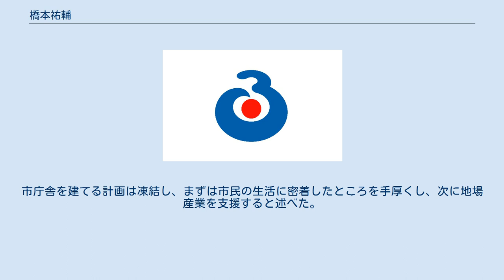橋本祐輔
橋本 祐輔（はしもと ゆうすけ、1954年1月22日 - ）は、日本の政治家。
元豊後大野市長（2期）。
 大分県立竹田高等学校、西南学院大学卒業。
1978年（昭和53年）から身体障害者療護施設の生活相談員。
高齢者デイサービスセンターの所長も務めた。
身体障害者療護施設では「自治」の精神を大事にし、ベッドの配置を入所者に決めさせるなどした。
1996年（平成8年）1月から（旧）緒方町議会議員を3期、2005年（平成17年）4月から豊後大野市議会議員を1期務めた。
 2009年（平成21年）4月12日に行われた豊後大野市長選挙に立候補。
現職の芦刈幸雄、元市議の佐藤生稔らを破り初当選を果たした。
4月24日、市長就任。
 2013年（平成25年）、再選。
2017年（平成29年）の市長選は元市職員の川野文敏に91票差で敗退した。
 市民一人ひとりとの対話を大切にした『1メートルからの民主主義』」を信条とした。
厳しい財政を背景に庁舎を立て直そうとする市政に「予算の使い方がおかしい」と疑問を抱き、出馬し当選。
市庁舎を建てる計画は凍結し、まずは市民の生活に密着したところを手厚くし、次に地場産業を支援すると述べた。